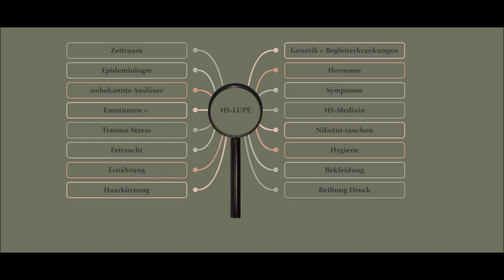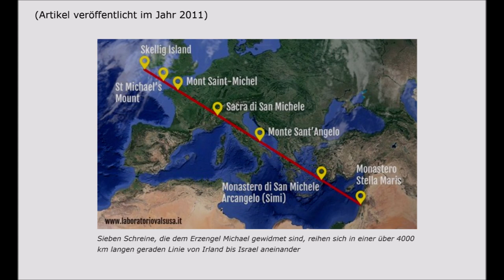Acne inversa - Aubert von Avranches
Acne inversa im Mittelalter?

00:00 Überlieferung
00:23 Diagnose
00:51 Lupe

Beispielbilder
Wikimedia commons